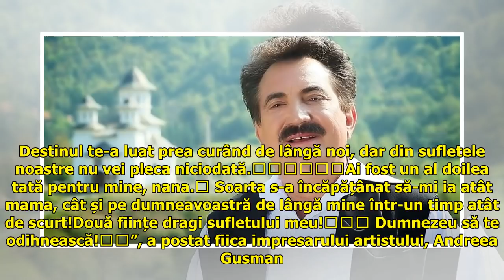Mesajul sfâșietor scris de ”fiica” solistului Petrică Mâțu Stoian, după moartea acestuia: ”Soar...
Mesajul sfâșietor scris de ”fiica” solistului Petrică Mâțu Stoian, după moartea acestuia: ”Soarta s-a încăpățânat...”

Petrică Mâțu Stoian s-a stins ...